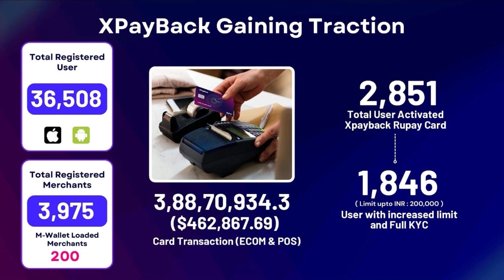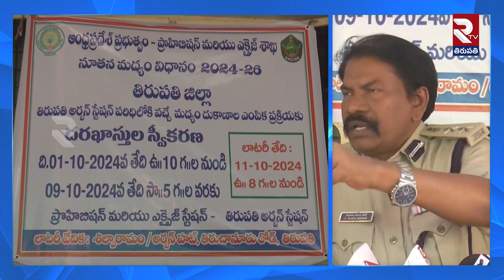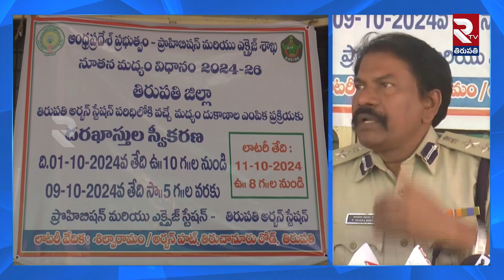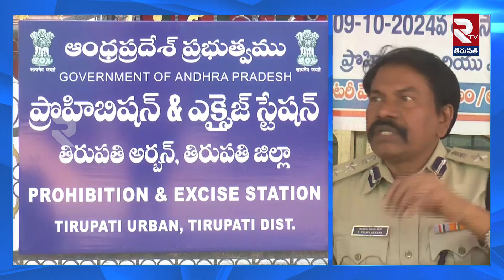కొత్త మద్యం దుకాణాల దరఖాస్తులకు రూల్స్ ఇవే..! | Deputy Commissioner Vijay Sekhar | RTV